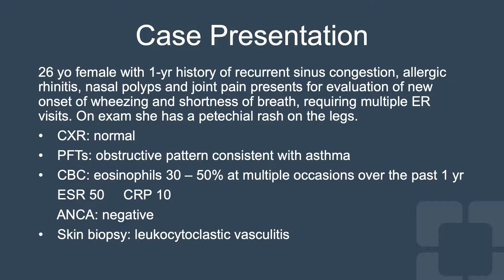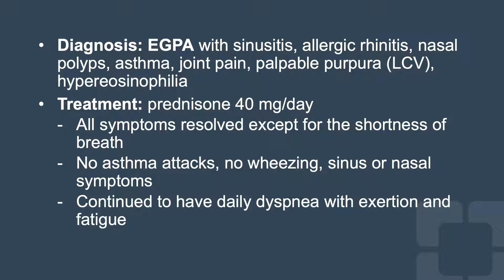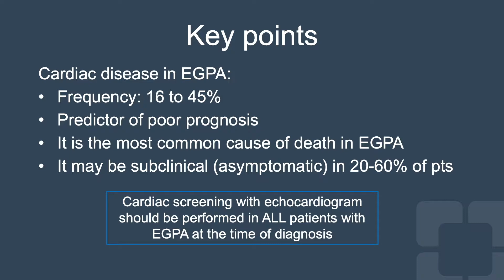Eosinophilic Granulomatosis with Polyangiitis with Persistent Shortness of Breath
Rheumatologist Alexndra Villa-Forte, MD, MPH, discusses why cardiac disease with EGPA is important, it is seen in 45% of the patients and is the most common cause of death in people with EGPA.

Dr. Villa-Forte is a staff member of Cleveland Clinic’s Department of Rheumatic & Immunologic Diseases.